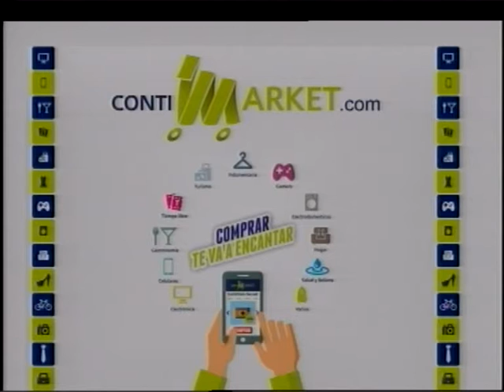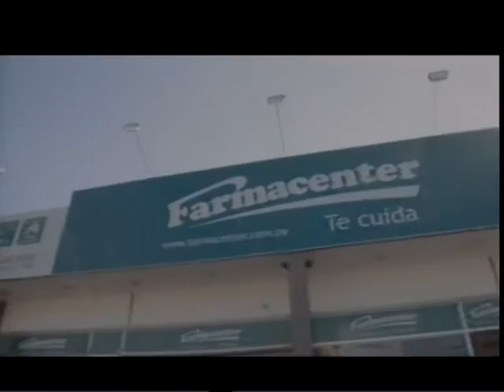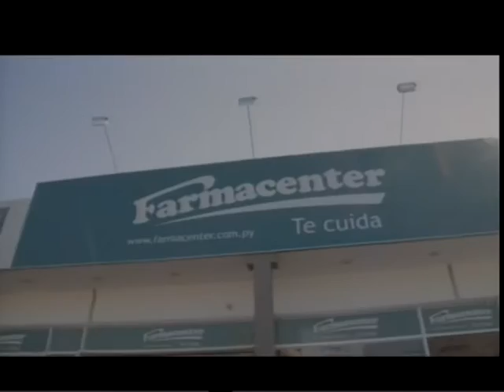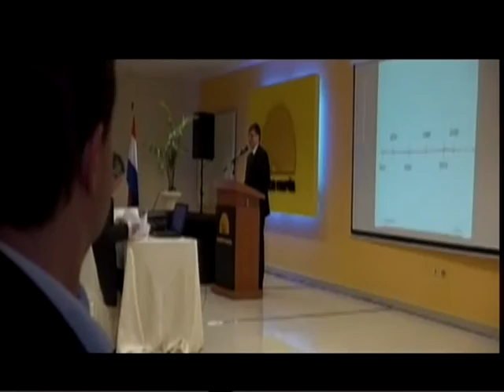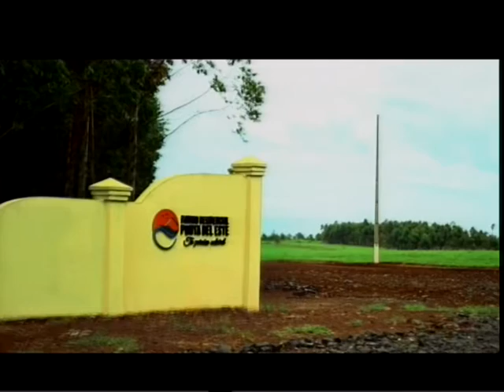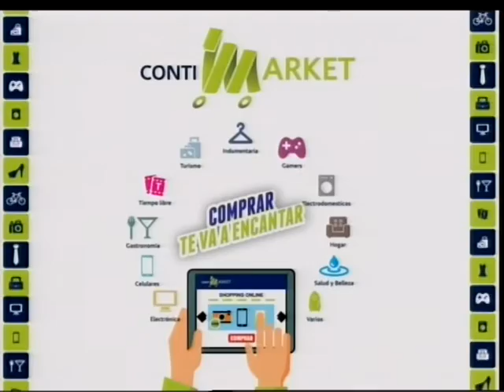20151228 Lunes de Mina 28-12-15